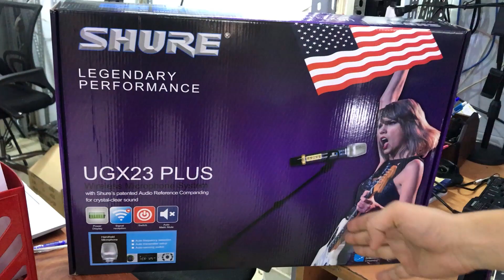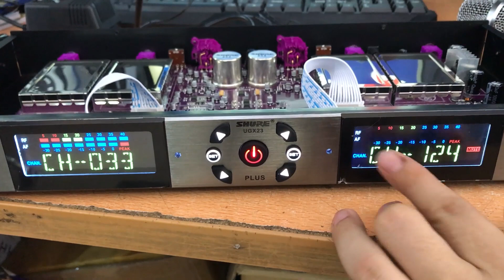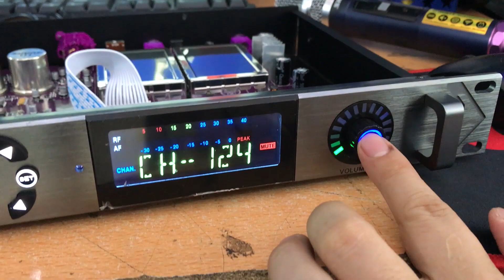Vừa về hàng là mỗ bụng ngay Shure UGX 23 Plus micro karaoke gia đình phòng hát giảng đường hội nghị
❇️ Micro UGX 23 Plus - 4 Sóng không dây

❇️Kênh điều khiển:UHF

❇️Sóng cao tần :UHF 640-657MHz

❇️Tần sóng thích hợp: 25MHz

❇️Kênh: 100X2

❇️Năng lượng: AA 1.5x2

❇️Dung lượng pin: 5 tiếng

❇️Độ nhạy : 115dbm

❇️Bộ Sản phẩm gồm Đầu phát + 2 tay Micro + Adaptor + 4 Pin AA + 4 ăng ten + Dây kết nối 6mm + Chống lăn + Sách HDSD

❇️Sản xuất tại Made in China

Kênh Youtube trực thuộc Mạnh Tiến Studio

Kết nối các thành viên Mạnh Tiến
Mạnh Tiến